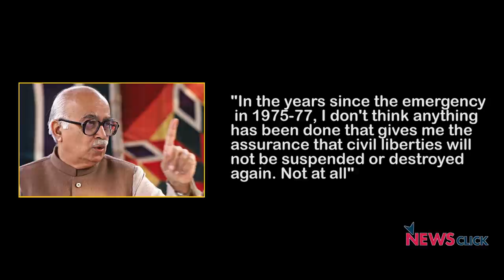कैसे था इंदिरा की इमरजेंसी का भारत ?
इंदिरा गाँधी ने 25 जून 1975 को पूरे देश में इमरजेंसी लागू कर दी थी.  इमरजेंसी लगाने से पहले और बाद की कई ऐतिहासिक घटनाओं ने हमारे देश के इतिहास को बदल दिया था. 'इतिहास के पन्ने' के इस अंक में इन्ही घटनाओ पर चर्चा कर रहे हैं, वरिष्ठ पत्रकार और लेखक नीलांजन मुखोपाध्याय।